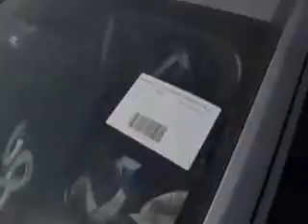SUBASTASMA HONDA, CITY 2016